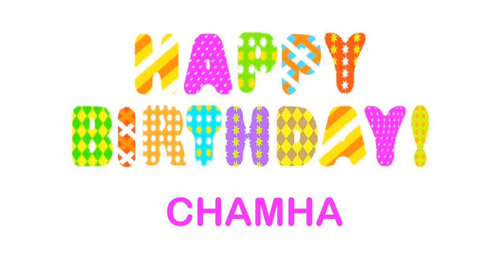Chamha wishes Mensajes